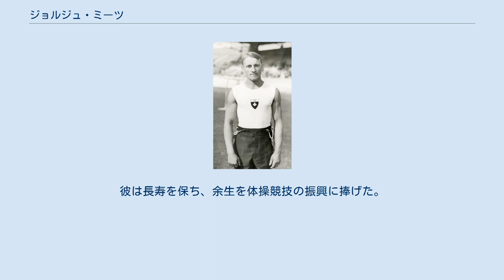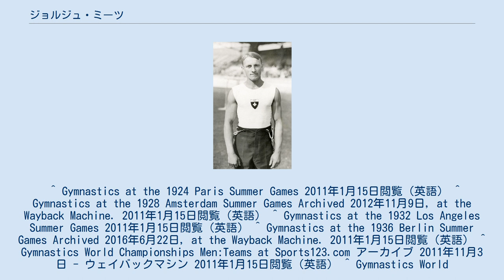ジョルジュ・ミーツ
ジョルジュ・ミーツ（Georges Miez、1904年10月2日 – 1999年4月21日）は、スイスの体操選手である。
彼は1924年パリオリンピックから1936年ベルリンオリンピックの4大会にかけて、金メダル4個を含む8個のメダルを獲得した。
 ミーツは、第2次世界大戦前における高名な体操選手の1人だった。
1924年のパリオリンピックでオリンピックに初出場し、このときは団体競技で銅メダルを獲得している。
次の1928年アムステルダムオリンピックがミーツにとっての最高のオリンピックとなった。
この大会で鉄棒・団体競技・個人総合の3種目で金メダル、あん馬で銀メダルを獲得した。
続く1932年ロサンゼルスオリンピックでは床運動のみに出場して、銀メダルを獲得した。
最後のオリンピックとなった1936年のベルリンオリンピックでは、床運動で金メダル、団体競技で銀メダルを獲得した。
 その他の主な大会では、1934年にブダペストで開催された世界体操競技選手権の団体 と床運動 で優勝し、鉄棒で銀メダルを獲得している。
彼は長寿を保ち、余生を体操競技の振興に捧げた。
 ^ Gymnastics at the 1924 Paris Summer Games 2011年1月15日閲覧（英語） ^ Gymnastics at the 1928 Amsterdam Summer Games Archived 2012年11月9日, at the Wayback Machine. 2011年1月15日閲覧（英語） ^ Gymnastics at the 1932 Los Angeles Summer Games 2011年1月15日閲覧（英語） ^ Gymnastics at the 1936 Berlin Summer Games Archived 2016年6月22日, at the Wayback Machine. 2011年1月15日閲覧（英語） ^ Gymnastics World Championships Men:Teams at Sports123.com アーカイブ 2011年11月3日 - ウェイバックマシン 2011年1月15日閲覧（英語） ^ Gymnastics World Championships Men:Floor at Sports123.com アーカイブ 2011年11月3日 - ウェイバックマシン 2011年1月15日閲覧（英語） ^ Gymnastics World Championships Men:Horizontal Bar at Sports123.com アーカイブ 2011年11月3日 - ウェイバックマシン 2011年1月15日閲覧（英語） ^ 綱のぼり競技は、1896年のアテネオリンピックから1932年のロサンゼルスオリンピックの期間中に、合計4回オリンピックの体操競技種目として実施されていた。
（現在のオリンピック史では非公式大会扱いにされている1906年のアテネオリンピックも含めると、合計5回の実施となる） ^ この種目は、1924年パリオリンピックのみで採用された。